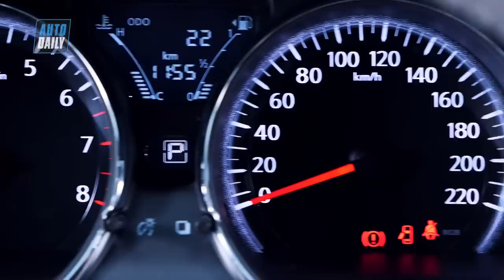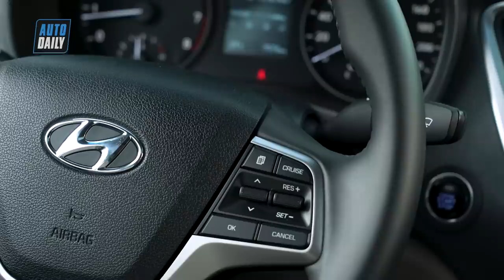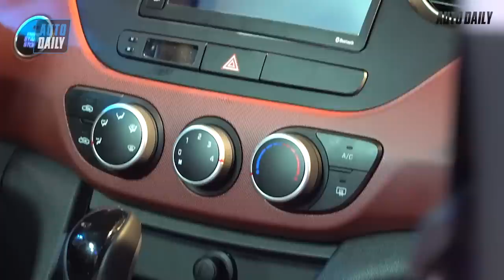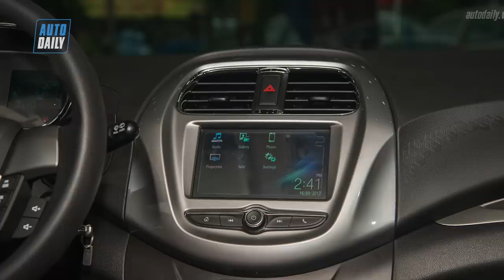Top 6 xe ô tô DƯỚI 500 TRIỆU không thể bỏ qua |AUTODAILY.VN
Top 6 xe ô tô dưới 500 triệu đáng sở hữu |AUTODAILY.VN|

Kia Cerato SMT, Nissan Sunny Q-Series, Hyundai Accent, Hyundai Grand i10, Kia Morning Si, Chevrolet Spark là những mẫu xe ô tô dưới 500 triệu đáng để cân nhắc.